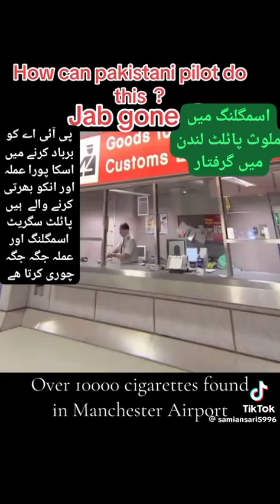پاکستانی پی آئی اے کا پلیٹ گرفتار شرم کرو